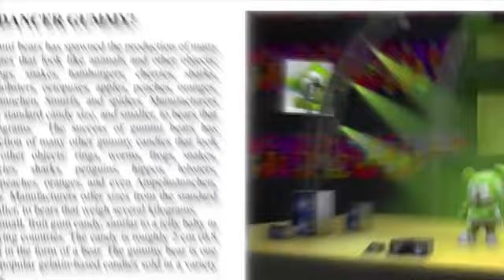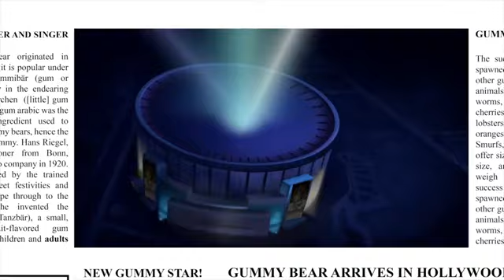NNORMAL VOICE Gummibär REQUEST VIDOE Spanish HDS Gummy Bear Song